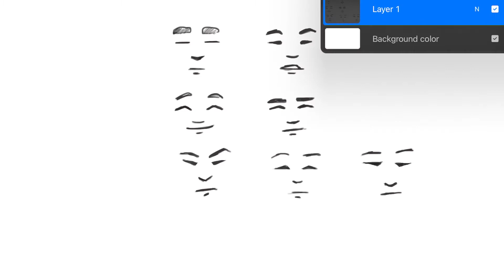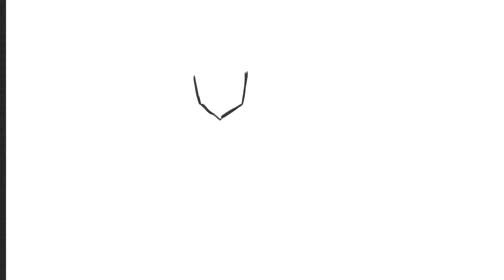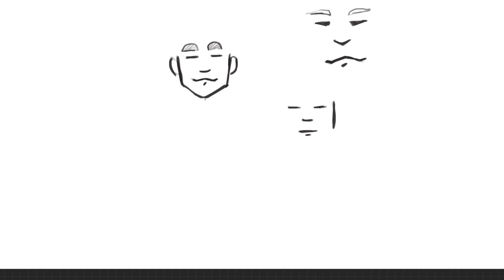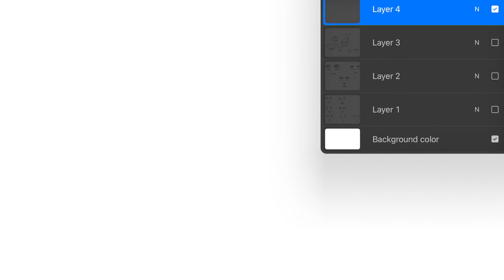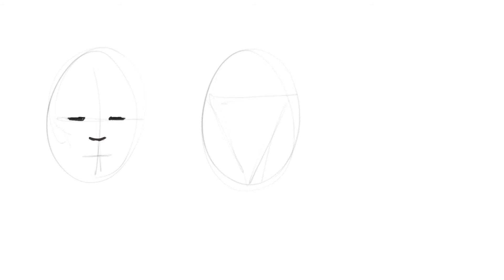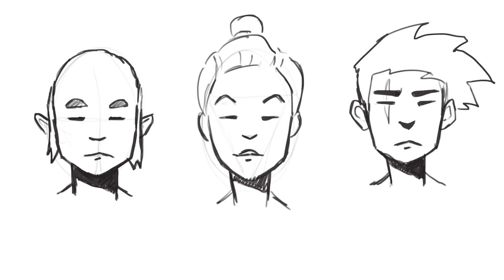How to Draw Faces like Badbucket (Conner Fawcett)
A study of Conner Fawcett (@badbucket) face drawing style. This simple way of drawing faces can be a fun way to experiment with creating characters or drawing faces if you're a beginner — but it also has a lot of depth in its elegant minimalism. I break down the badbucket's style and offer some basic tips to get you started in drawing faces in this way. We talk about each of the features of the face — the eyes, nose, and mouth/lips drawings — individually.